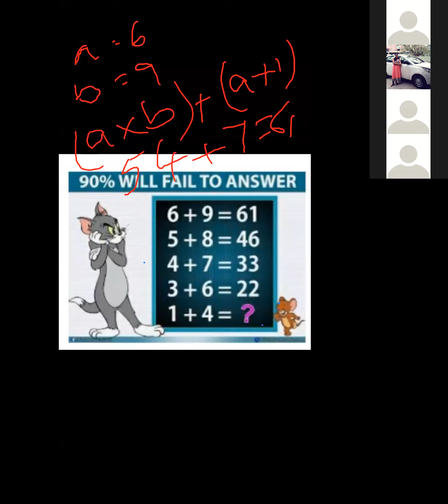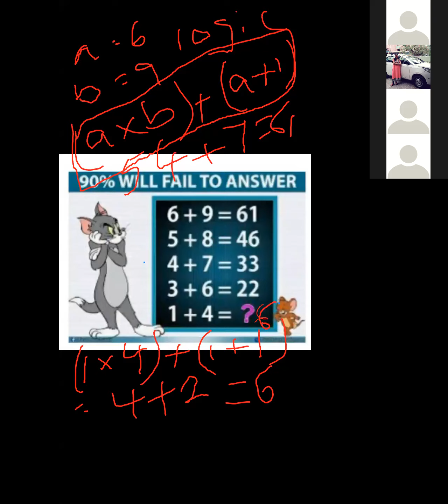Maths Class for 10th Class Students